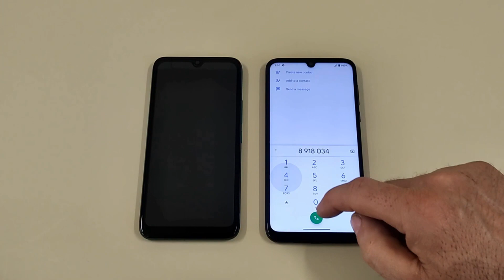Incoming call and outgoing call Motorola g8 plus vs itel A48